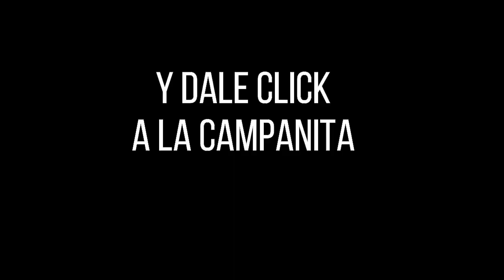Resultado EL DORADO TARDE del viernes 01 de octubre de 2021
Hola buenas tardes, te presentamos los resultados de las loterías y chances en Colombia, vamos con el Resultados del Chance Dorado tarde del viernes 01 de octubre de 2021.